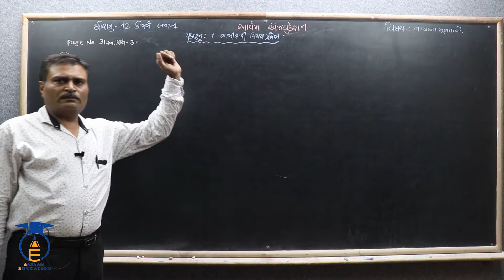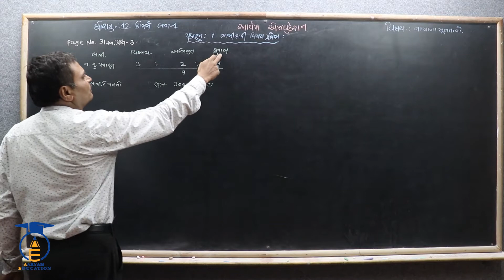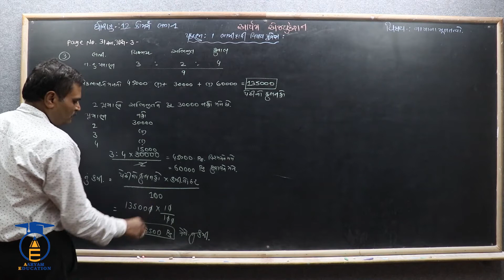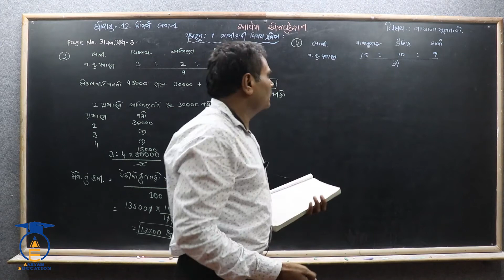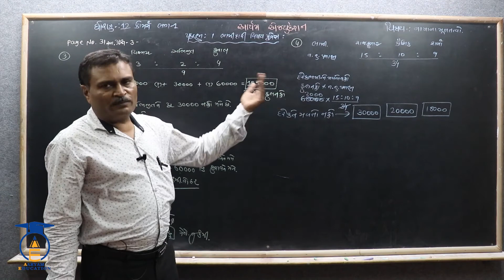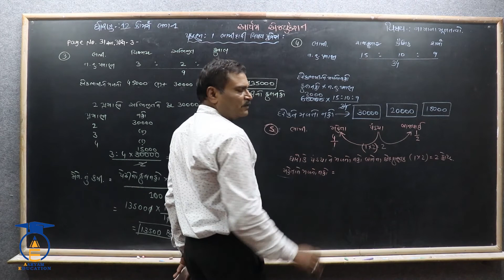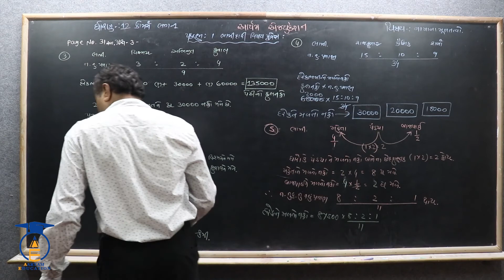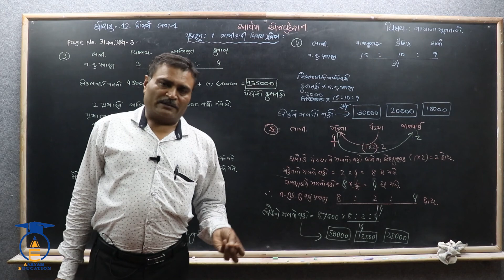STD 12 Acc. Ch 1 Part 5 સ્વાધ્યાયના ટૂંકાદાખલા પ્રશ્રનં =3(3,4,5)Pravinsir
નમસ્તે,

વિદ્યાર્થીમિત્રો...

SUBJECT = ACC
CHAPTER = 1 ભાગીદારી : વિષય પ્રવેશ

👉નફાનુકસાન ફાળવણી ખાતાનો નમૂનો અને નફાનુકસાન ફાળવણી ખાતું